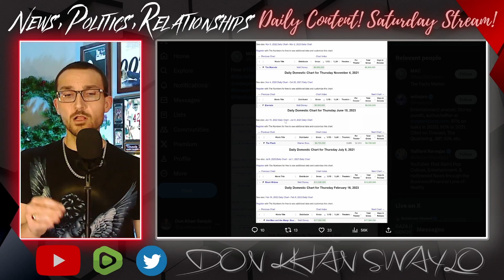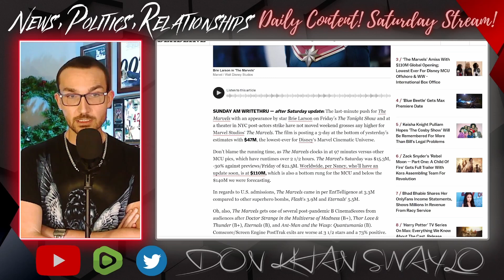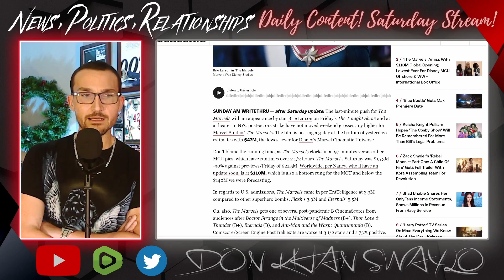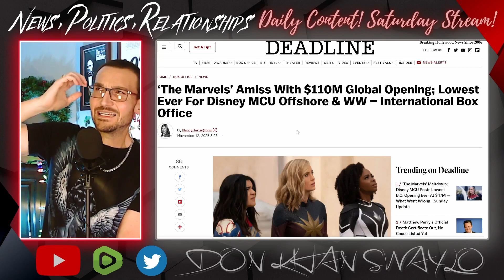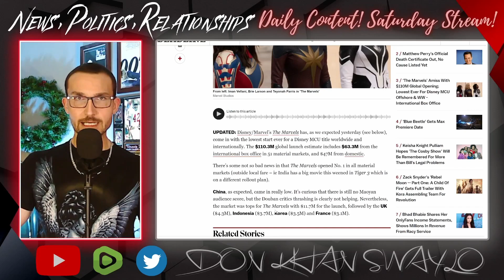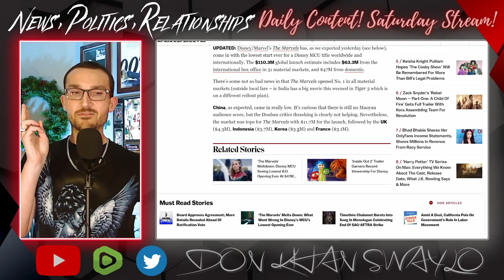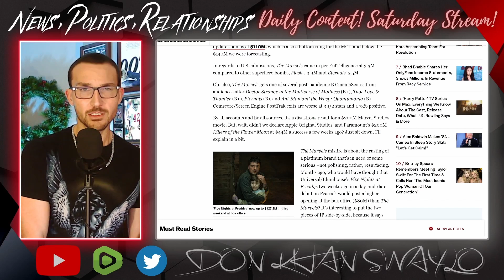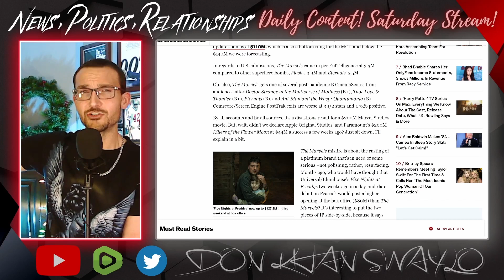The Marvels DISASTER! Historic Box Office Failure That PROVES the MCU is DEAD & Feminists KILLED It!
Good news, The Marvels broke several long standing records for it's opening weekend. Bad news, they were all the ones studio's aren't looking to break.

Lowest opening day in franchise history. Lowest domestic opening in franchise history. Lowest world wide box office in history. Brie Larson going on the Tonight Show did absolutely nothing to move tickets to mitigate this disaster. Disney and Marvel will lose hundreds of millions on this abject failure of cinema. The brand is dead and there is no two ways about it.